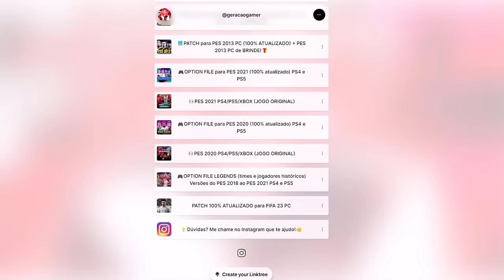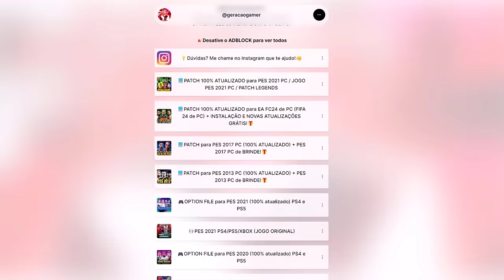PES 2021 com PATCH 100% ATUALIZADO - ESTREIA DE YURI ALBERTO PERDENDO UM GOL INCRÍVEL!! Master #41